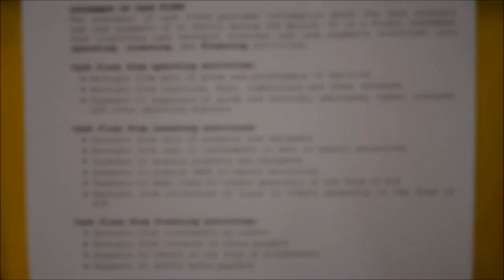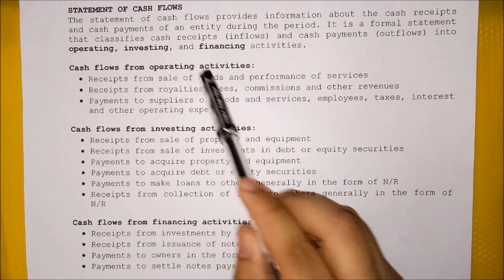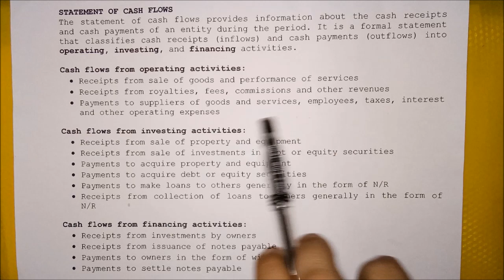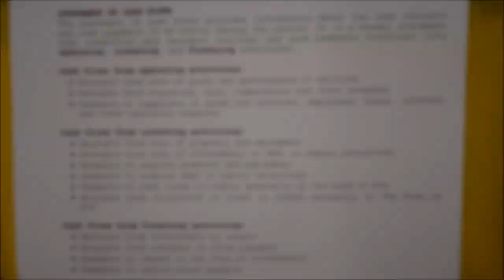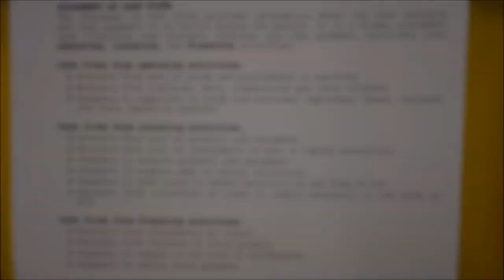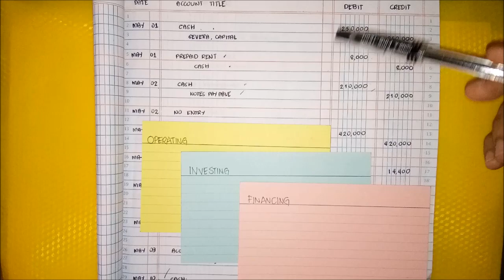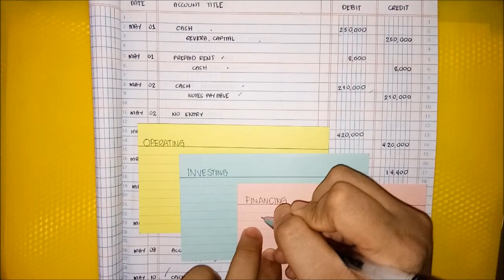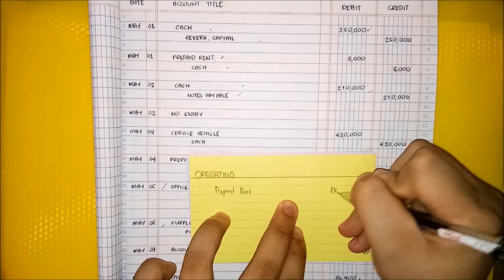Basic Accounting | Accounting Cycle Step 6. Statement of Cash Flows (Part 1)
Learn how to prepare statement of cash flows using direct method.

Textbook used: Basic Accounting Made Easy by Mr. Win Ballada and Ms. Susan Ballada 2010 Issue- 15th Edition